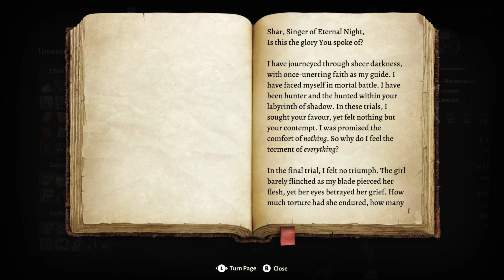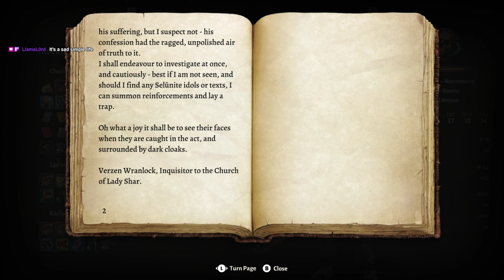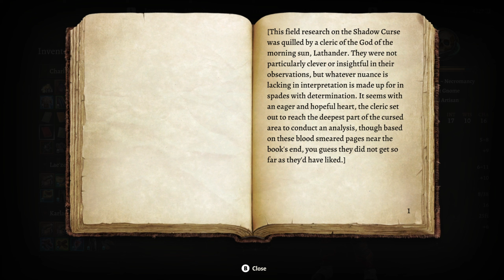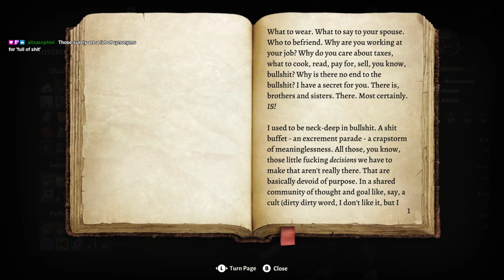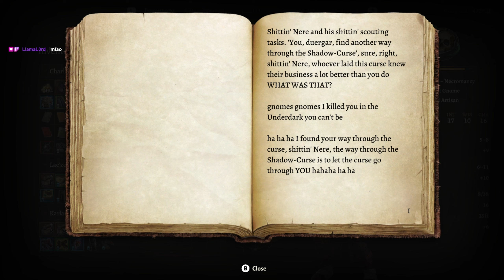Baldur’s Gate III ⏐ Ep. 107 ⏐ A Parade of WHAT!?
I might be tempted to rent out the local library if we continue down the road of just reading every book we come across.

The world of Baldur’s Gate III is completely unknown to me. And you might think I’m being hyperbolic, believe me I am not. I have no knowledge about all but the most basic of mechanics so hopefully this obliviousness gives rise to hilariously infuriating circumstances.

Come join Chonkers and I for many adventures in Faerûn, and if you like the series please consider dropping a Like on the video or even Subscribing to the channel for even more Baldur’s Gate III videos.